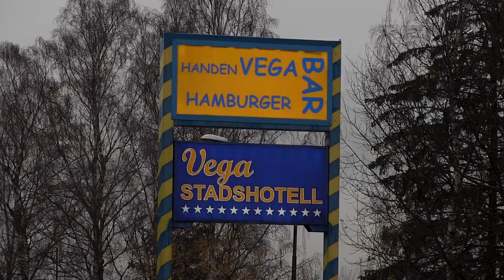2019-12-04 GÖRAN GREIDER Socialist i högerlandets Sverige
Öppet möte på Vegabaren i Haninge arrangerat av

- Stockholm-Gotland BYGGNADS
- Vendelsö S-förening
- Byggsossen
- LO-sossen, Haninge
- ABF Södertörn

Medverkande: Göran Greider,  författare, journalist och poet
Cirkelledare: Kent "Renen" Johansson